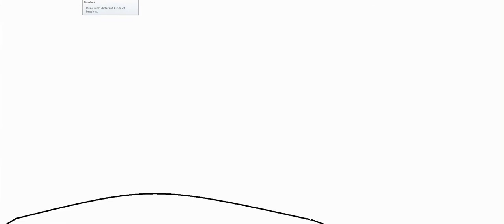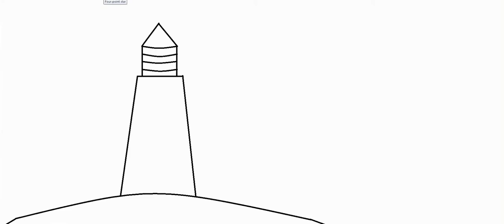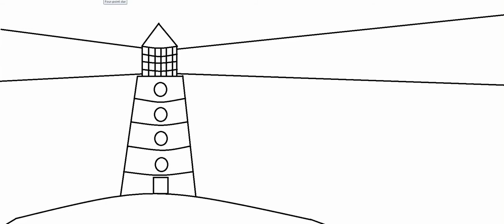How To Draw A Lighthouse In Ms Paint - Paint With Colors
How To Draw A Lighthouse In Ms Paint - Paint With Colors - in this video we draw a lighthouse in Ms Paint.

Segmentation:
00:00 Draw Lighthouse
03:10 Draw Sea
03:45 Paint Lighthouse

Hello, my name is Daniel and in this video I draw a lighthouse in Ms Paint, it is night and the lighthouse illuminates the path of the ships, let's have fun and learn together.